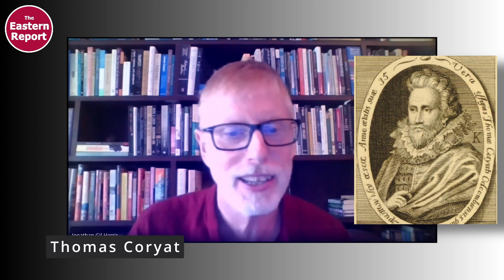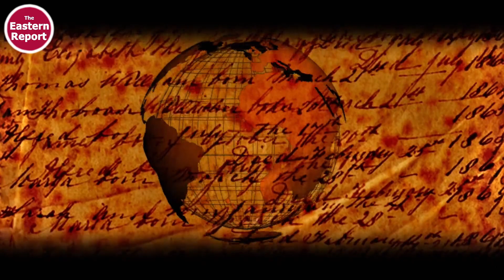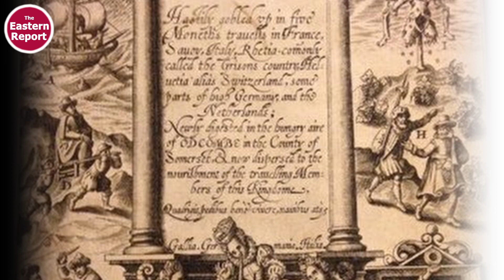The Firangis who became Indians with Dr. Jonathan Gil Harris of Ashoka University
Today, we will discuss, Jonathan’s book “The First Firangis: Remarkable Stories of Heroes, Healers, Charlatans, Courtesans & other Foreigners who Became Indian”

The First Firangis chronicles the lives of fascinating yet little-known foreigners from the sixteenth and seventeenth centuries who decided to become Indian.

The Indian subcontinent has been a land of immigrants for thousands of years: waves of migration from Persia, Central Asia, Mongolia, the Middle East, and Greece have helped create India’s exceptionally diverse cultural mix. In the centuries before the British Raj, when the Mughals were the preeminent power in the subcontinent, a wide array of migrants known as ‘firangis’ made India their home. In this book, Jonathan Gil Harris, a twenty-first-century firangi, tells their stories. These gripping accounts are of healers, soldiers, artists, ascetics, thieves, pirates, and courtesans who were not powerful or privileged.

Jonathan Gil Harris uses his own experience of becoming Indian through the process of acclimatizing to the country’s culture, customs, weather, food, clothes, and customs to bring the stories of these shadowy figures to vivid life.

Jonathan Gil Harris is descended from a long line of migrants on both sides of his family. Born in New Zealand and educated in England, Harries lived in the US for twenty-three years before moving to India. His day job is as a professor of Shakespeare; he has written five books on English Renaissance drama and ideas of the foreign. He now lives in Delhi where he is Professor of English and Dean of Academic Affairs at Ashoka University.

00:00 - Highlights
01:14 - Intro
03:10 - Book reveal
03:22 - Book motivation
07:17 - How did being a professor of English help you to write a seminal book of History?
11:28 - What were the challenges faced by these Firangis in order to become Indian?
15:40 - Why would someone migrate to pre-British India when there was so much trouble?
20:00 -  When did persecution of Jews started? Is the migration of Jews started after that?
26:23 - What professions did Jews find in India?
32:08 - Ancient Indians called Yunanis or Greeks Yavans. Did first Firangis come from France?
35:16 - Portuguese were the first to settle in India followed by French and British. Did they represent the struggle of Europe to colonize the world?
39:27 - A runway from Venice, Niccolo Mannucci becomes Indian and writes a first-hand account of Mughals. Please tell us about him.
46:06 - Garcia Da Orta, The Hakeem of Bombay and Ahmadnagar. How did he become Indian?
49:56 - Did people migrate to India to receive higher education during the middle ages?
57:03 - What were Firangis migration trends in South India?
1:00:40 - The Europeans led their ways to India through their naval power. Tell us something about naval merchants who settled in India.
1:05:14 - How did some of the Firangis end up being Fakirs?
1:11:26 - Jonathan's future work - "The Jewish Silk Road"
1:13:47 - End remark